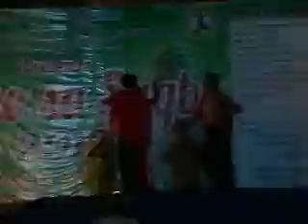Pasko sa Sugbo 2012 Presentation- Naughty Girl